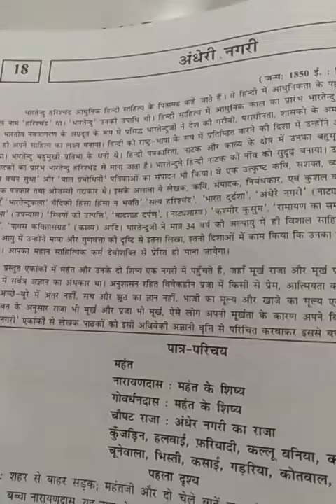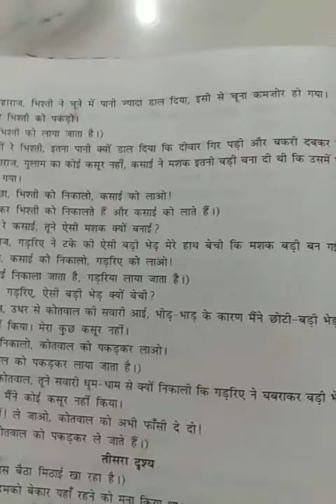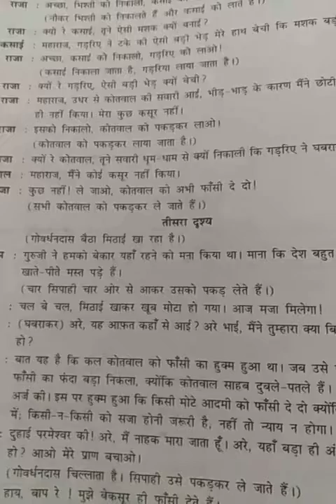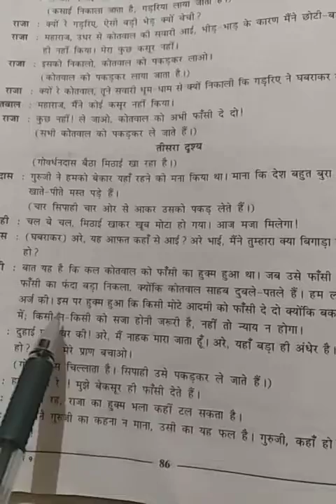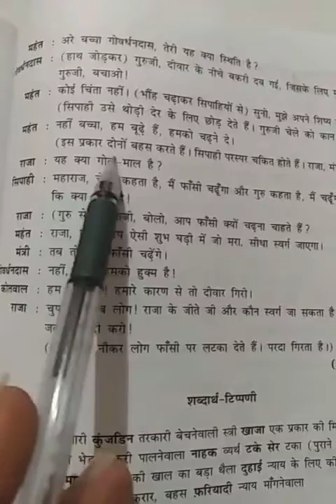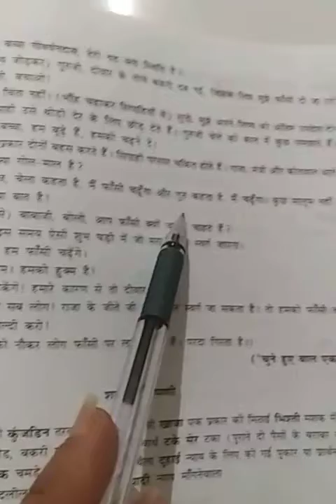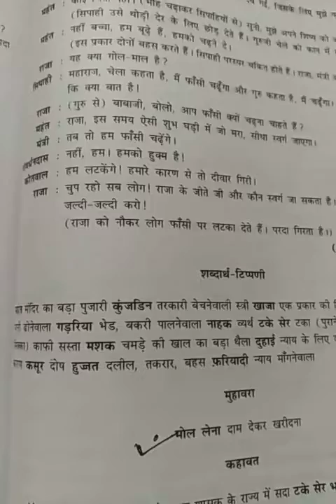हिन्दी कक्षा-9 पाठ-18 अंधेरी नगरी (Hindi Standard-9 chapter-18 Andheri nagari part-2) lec-41